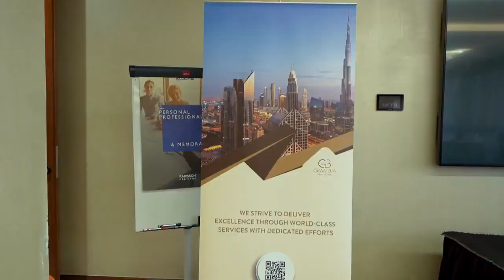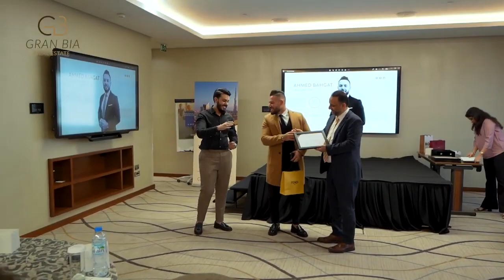DUBAI TOP BROKERS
Gran Bia Real estate looks forward to becoming a world leader in real estate, providing world-class services to all of our local and international clients.

Gran Bia is my mentor though will separate ways for now for God has greater plans for me, for sure our paths will meet again for we are in the same industry.